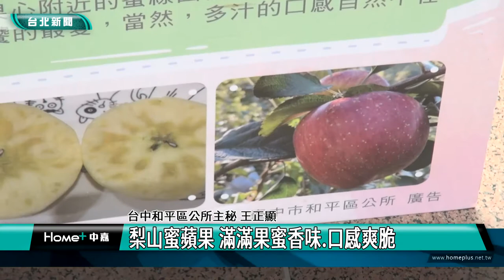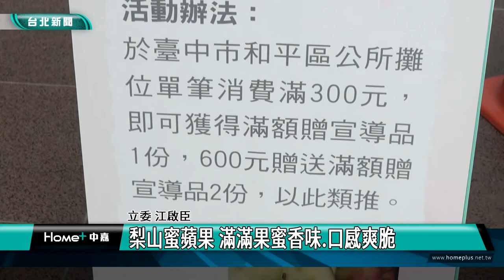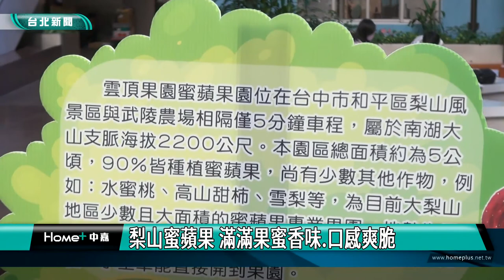台北 美食|梨山蜜蘋果 滿滿果蜜香味 口感爽脆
梨山蜜蘋果 滿滿果蜜香味 口感爽脆

冬季限定的梨山蜜蘋果是不同於進口水果的天然美味，台中市和平區公所特地北上推廣，周末會在圓山花博市集與北投市集展售，另外也提供線上購買宅配，歡迎民眾支持國產品。